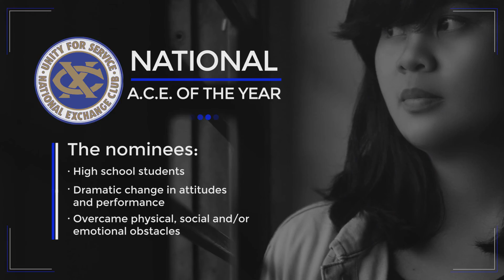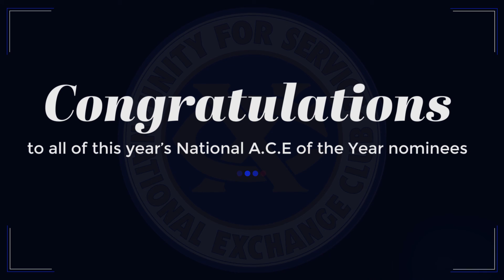A.C.E. award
NEC convention announcement